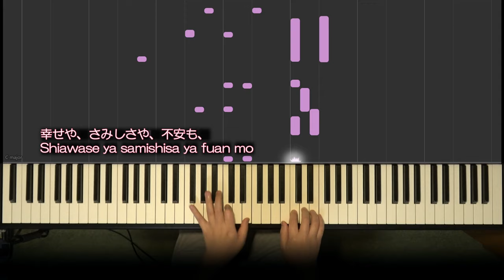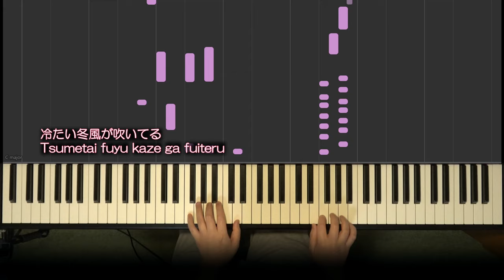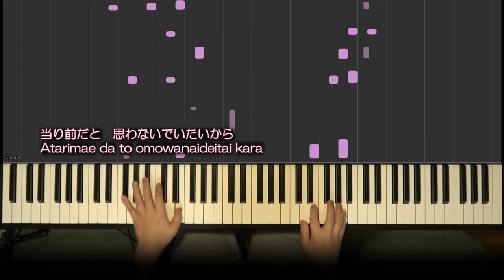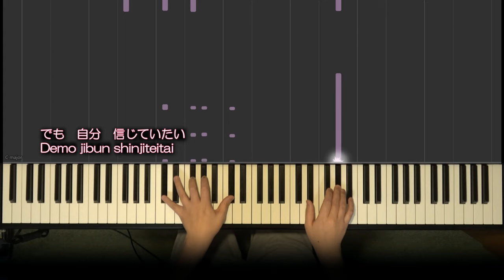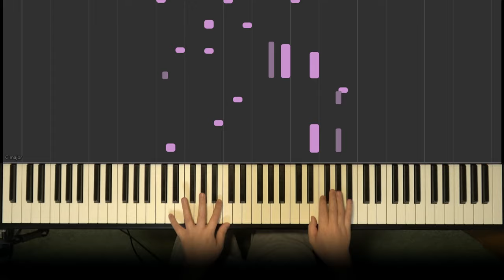Musical - Sugar Apple Fairy Tale OP [PianoCover]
I tried the opening theme song "Sugar Apple Fairy Tale" on TV anime "Musical" with the piano.